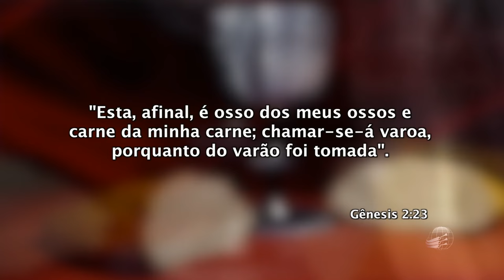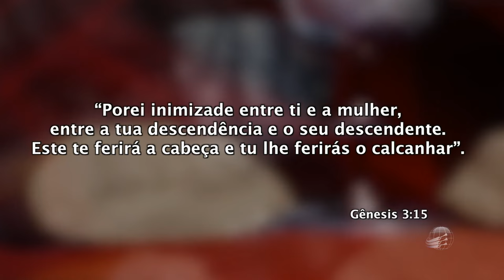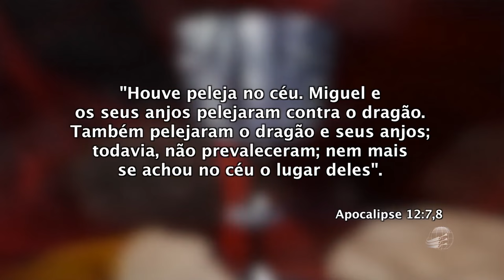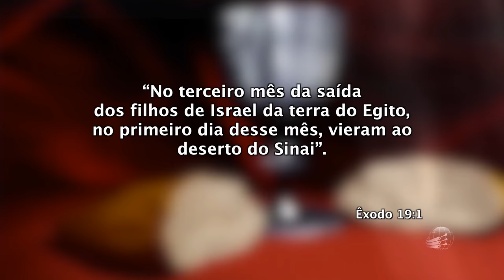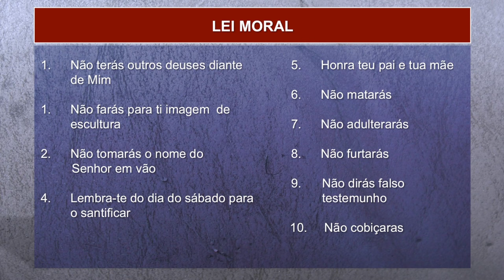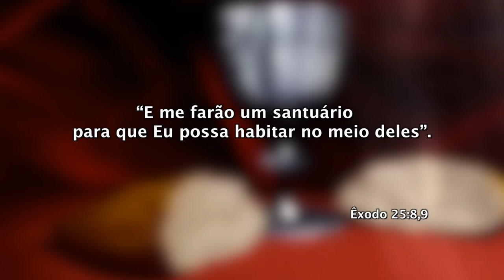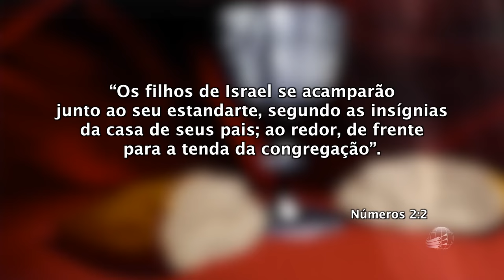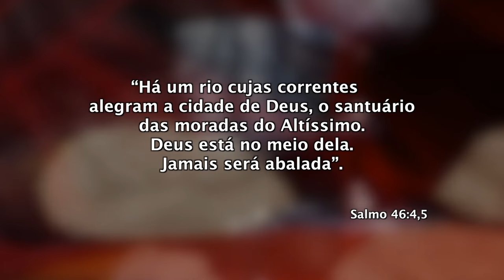Lição 1- Lições do Santuário – Verdade Presente